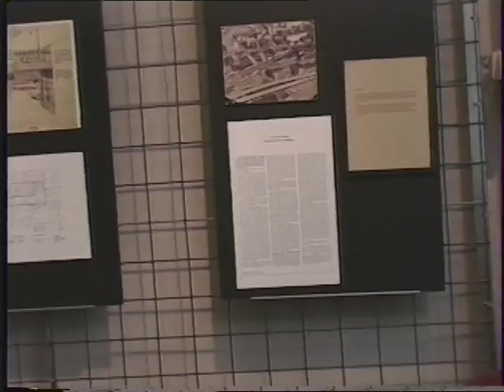AIA panel on Pike Place Market (May 28, 1996)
Original format: Hi8, color with sound

American Institute of Architects panel discussion.